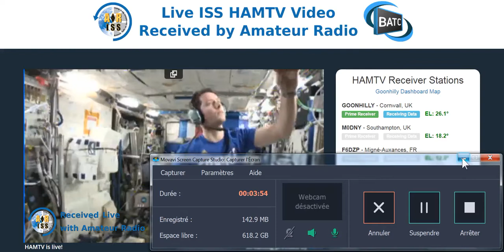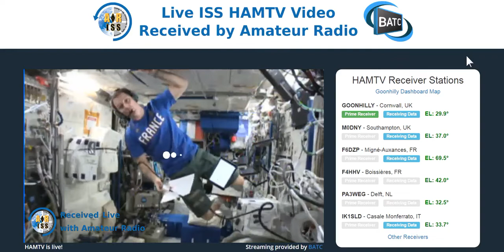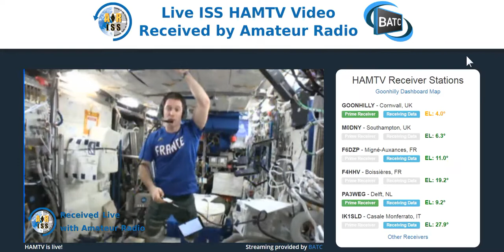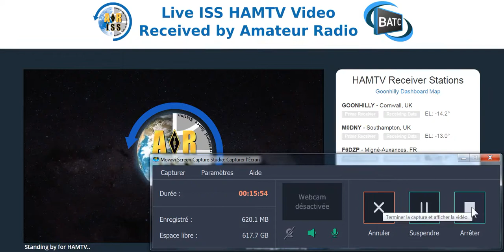F4GVE - Thomas PESQUET FX0ISS en contact DATV avec des écoles du département 30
Écoute d'un contact radioamateur entre l'ISS et la France (contact ARISS du 25 Février 2017).

L'astronaute français Thomas PESQUET (FX0ISS), à bord de la Station Spatiale Internationale (ISS), répond aux questions des élèves de St Dionisy et Boissière (30) dans le cadre du programme ARISS.

La liaison a été réalisée entre FX0ISS et F4HHV sur 437,525 MHz en FM, la transmission de la vidéo s'est faite sur 2395 MHz en DVB-S.

Le flux vidéo Internet a été réalisé par un réseau de stations réceptrices au sol.